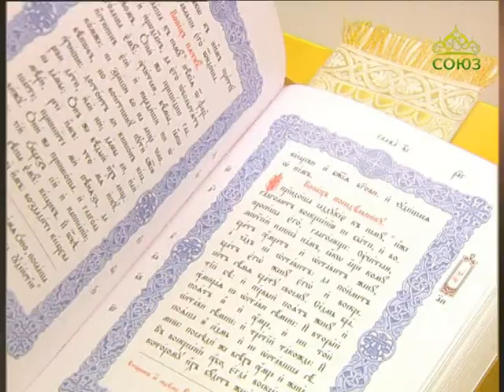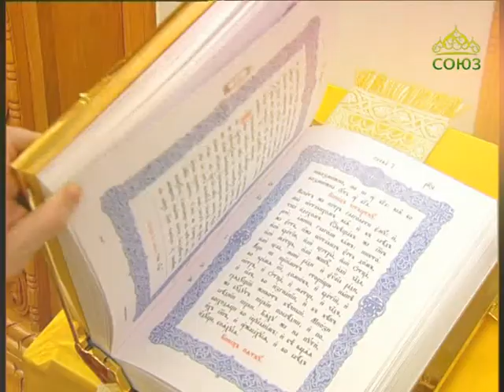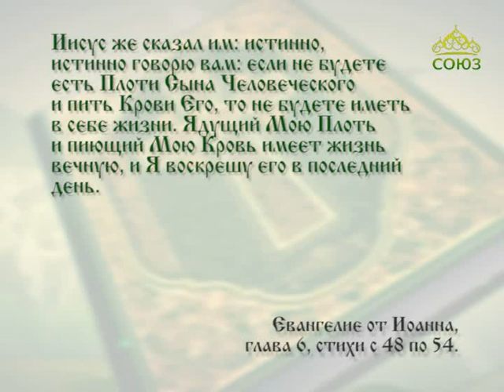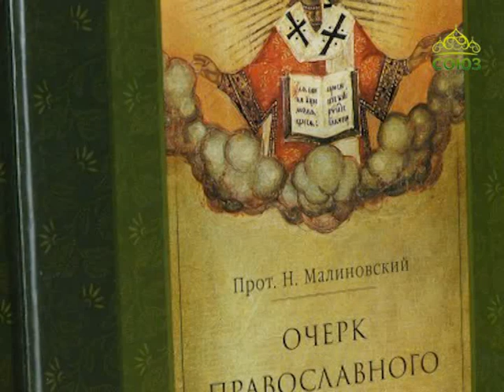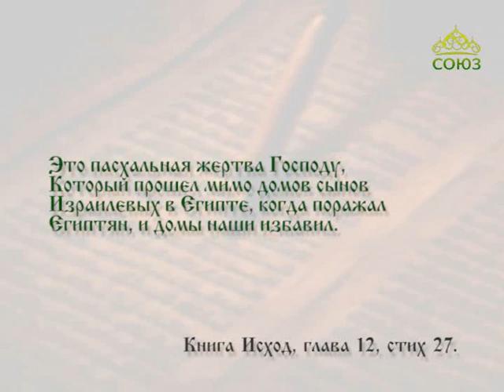Читаем Евангелие вместе с Церковью. 5 мая 2017г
5 мая. Истинно, истинно говорю вам: если не будете есть Плоти Сына Человеческого и пить Крови Его, то не будете иметь в себе жизни